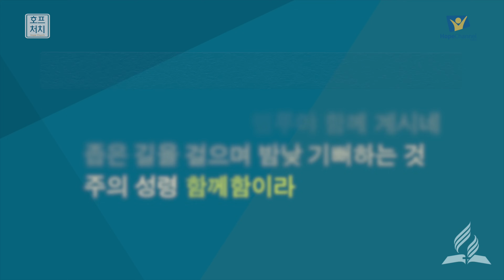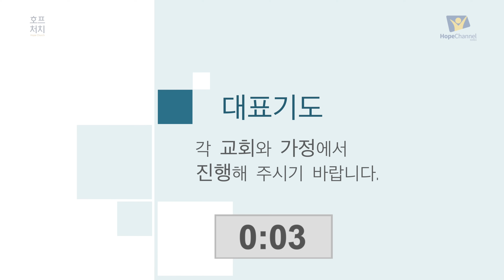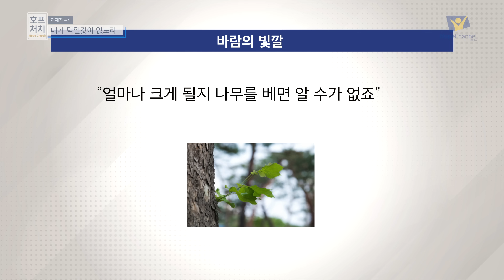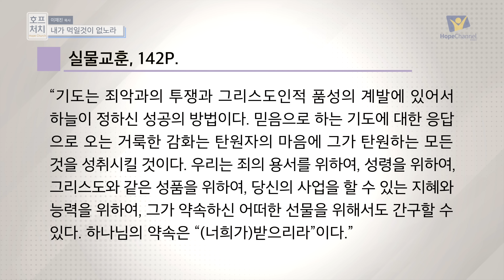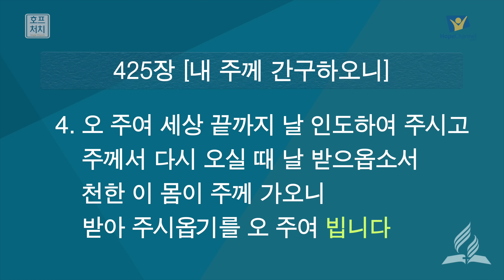[화요예배 전체] 내가 먹일 것이 없노라 - 이재진 목사